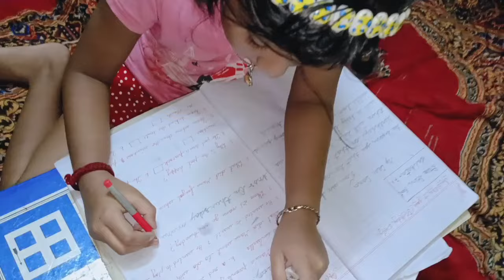বৃষ্টির দিনে ডোনা কেয়া র সারাদিনের রুটিন। Dona Keya r Rainy Day Special Routine